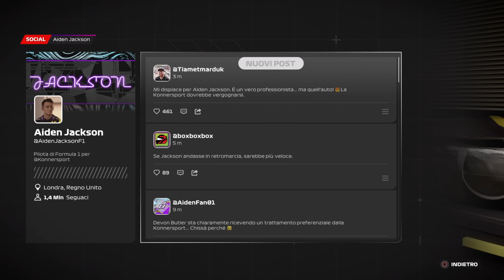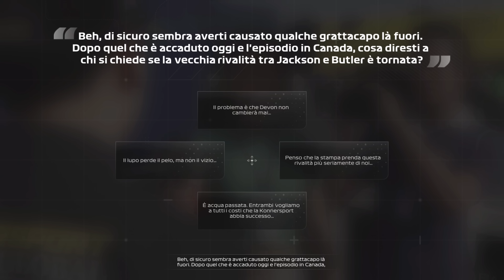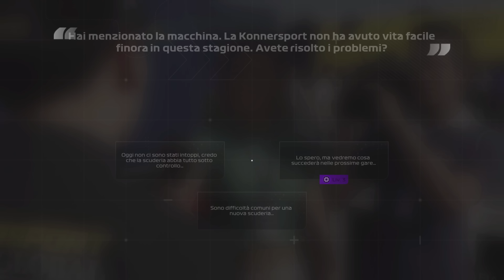IL RITORNO DI AIDEN JACKSON - PRIMA PARTE - F1 23 - BRAKING POINT 2 - Alessandro Vanoni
►T-SHIRT E FELPE:
Iinserisci il codice VANO20 per avere il 20% di sconto su TUTTO  al momento dell'acquisto ;)